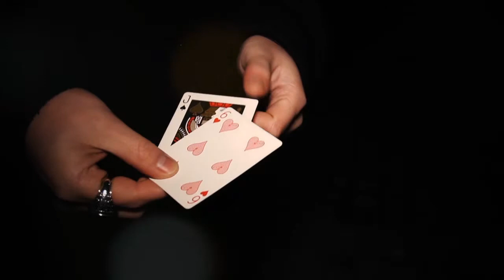FaceShifter Red by Skulkor